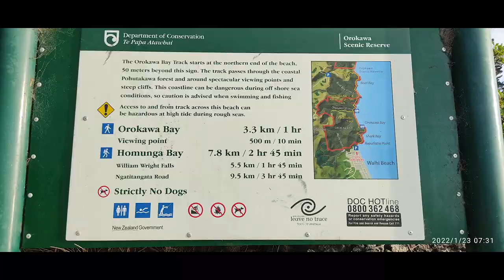Waihi beach to Homunga Bay and Bowentown Loop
TIMESTAMPS